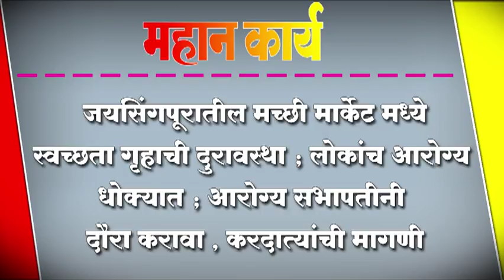जयसिंगपूरातील मच्छी मार्केट मध्ये स्वच्छता गृहाची दुरावस्था ; लोकांच आरोग्य धोक्यात